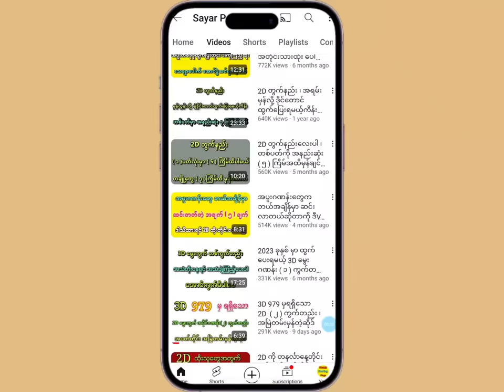2024 ခုနှစ်အတွက် 3D အထူးမွေးဂဏန်း ( ၂ ) ကွက်တည်း